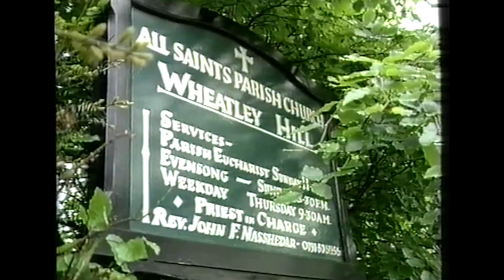A CELEBRATION OF COLLIERY VILLAGE WEDDINGS 1870 1990